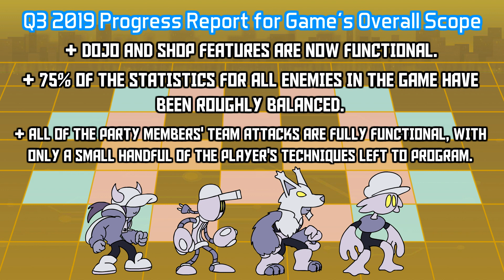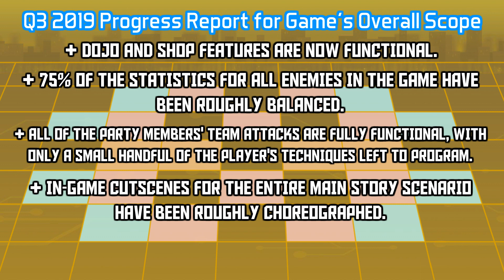CHARACTER GIVEAWAY & Q3 2019 Progress Report - TOME RPG News Update (Sep 2019)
Visit our "Gleam" page to enter for a chance to win a fully-animated enemy character to be included in the finished TOME RPG!

Today marks two whole years since we launched our original Kickstarter campaign and managed to raise over $111,000 thanks to the incredible 1,591 backers who donated! Of the 150 backer enemies, from the combined $200 Opponent Tier and $350 Special Opponent Tiers, we still have two open slots left, which means, you guessed it, a new opportunity to get your character featured in the completed game!

The contest will run for one week, ending next Monday, October 7th at 12 Noon Pacific Standard Time. They'll be sent the assignment of rights contract all backers have been previously given and their prize will be a fully-animated enemy character to appear in TOME, equivalent to the $200 Opponent reward tier from the original Kickstarter. As with the Fanart Contest we did back in March of this year, we humbly request that any original backers of the $500, $350 and $200 reward tiers please respectfully NOT enter the contest, as we'd like to give other fans a chance to be part of the game. However, $90, $60, $50 and $30-tier backers ARE allowed (and encouraged) to enter!

We've accomplished quite a bit in the past few months, so let's go over some of the milestones we've hit for our quarter-3 progress report!

This and more can be found on the newest post of our Kickstarter page!